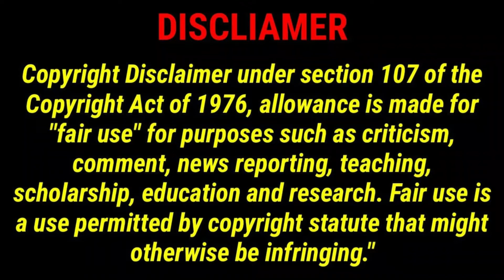Bommai - Trailer Reaction | S J Suryah, Priya Bhavanishankar | Yuvan Shankar Raja | Radhamohan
Presenting the official trailer of Bommai starring SJSuryah PriyaBhavanishankar directed by Radhamohan & Yuvanshankarraja musical lyrics

Cast : S J Suryah, Priya Bhavanishankar
Director : Radhamohan
DOP : Richard M Nathan
Lyrics : Karky
Editor : Anthony
Writer : M R Pon Parthiban
Art Director : K Kadhirr
Stunt : Kanal Kannan
Producer : V Maruthu Pandian, Dr Jasmine Santhosh, Dr Dheepa T Durai
Production : Angel Studios